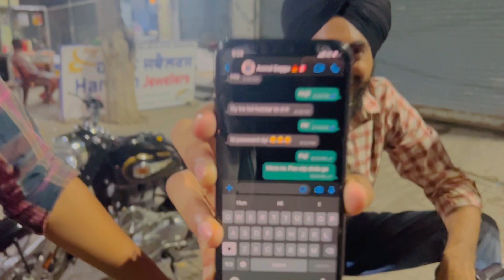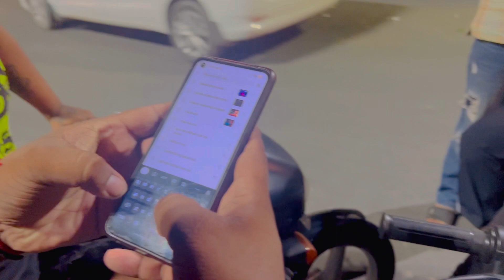|| Sabi Ne Prem Nagar karta jaam 😱😱 || nwe nwe subscribers 😂😂 || bullet ch pwai b......😧 ||